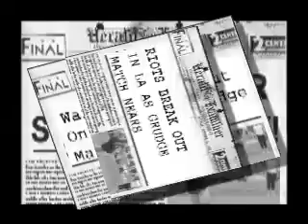Kickball Grudgematch 2006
Hollywood's Little Lebowski Urban Achievers vs. Dogtown's Pregnant Cheerleaders